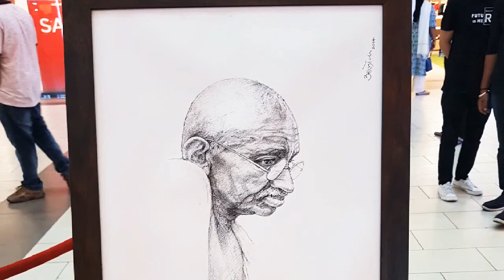Art gallery at Dehradun Uttarakhand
Live Art Session held by Aloke & Manas Lal